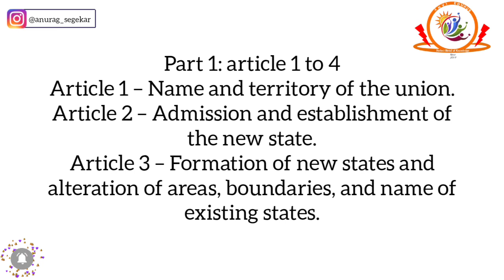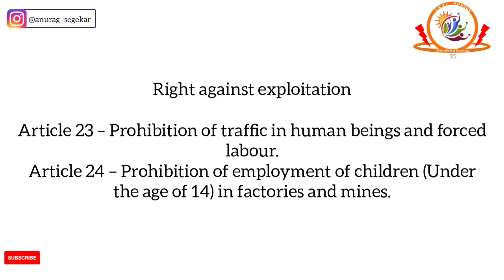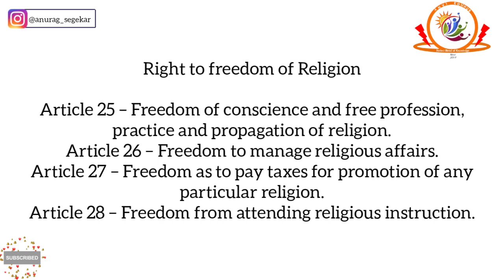Indian Constitution:Important Articles | Lecture 1 | UPSC, MPSC,SSC AND OTHER Competitive exam तलाठी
This video consist of lecture 1 of Important articles from Indian Constitution. Very useful for UPSC, MPSC, SSC and other competitive exams.